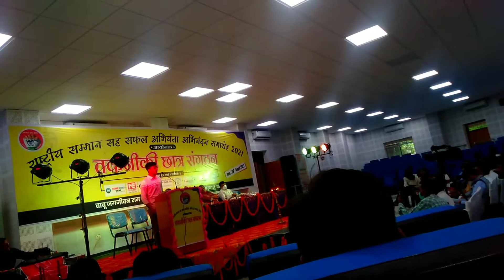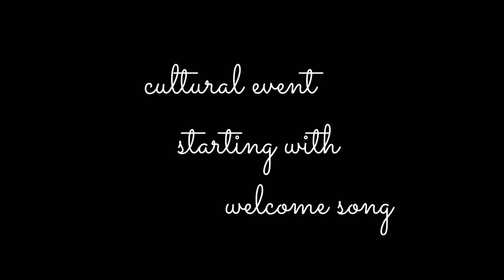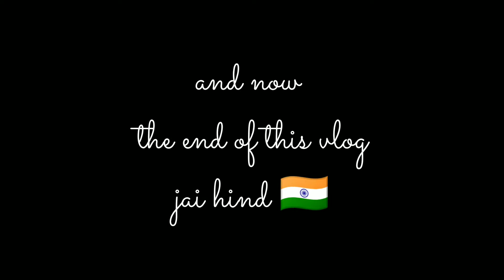vlog-5 || an award event in patna || national level comptation || RRSDCE begusarai student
Vlog -4 || bachelor party and college || begusarai engineering college || engineering college ||

vlog -2 || Trip to taregna || patna to taregna || mahavir mandir patna || patna Junction ||

first vlog || my first vlog || my first vlog video || My First Ever Vlog ||

My First Vlog On YouTube || My First Vlog || First Vlog ♥️ || My First Ever Vlog ||

This video is only for Entertainment not to Demotivate any one ...

so just watch and enjoy..

VIDEO CREDIT-

Scene creators-
 SMS BIHARI
 Advisor –
SMS BIHARI
 Producer-
SMS BIHARI

So, go ahead and share these .

             sauravkumarsaurav71@okicici

Your Quaries -
1) vlog
2) vlogger
3) blogs
4) vlogs
5) hindi vlog
6) vlog in india
7) indian vlogger
8) Deshi vlog
Vlog-3,
patna to begusarai || begusarai engineering college || RRSDCE Begusarai || Back to college